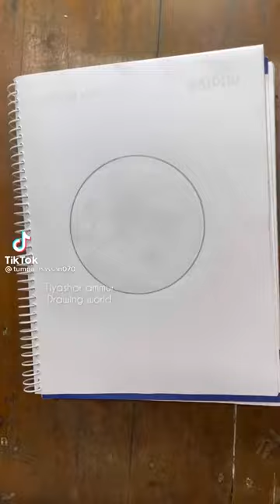Beautiful drawing.......... MD Saidur Rahman